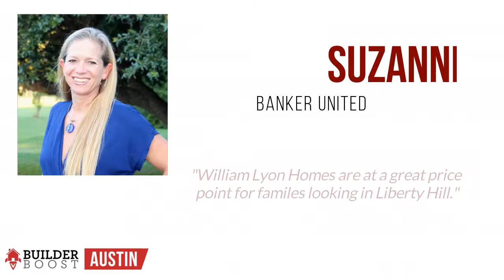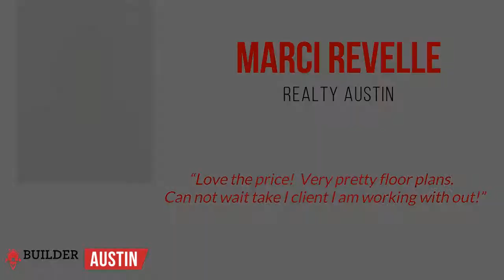What Agents Are Saying About Stonewall Ranch (Liberty Hill, Texas)